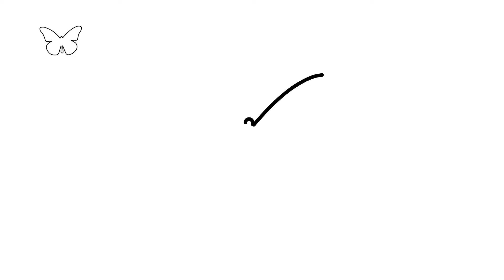Рисуване на животни * Как да нарисуваме пеперуда, зайче, кокошка, калинка, заек * Рисунки за деца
Рисунки за деца
Лесни рисунки
Рисуване на пеперуда, зайче, кокошка, калинка, заек